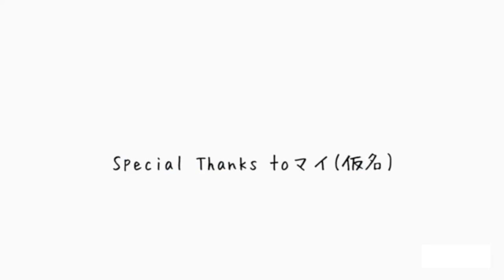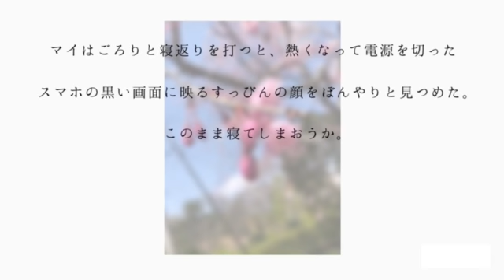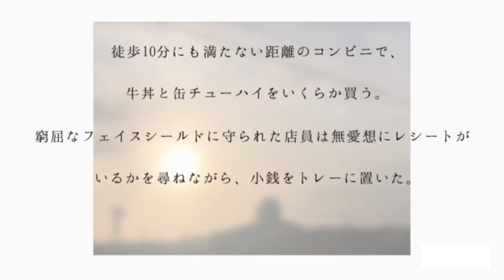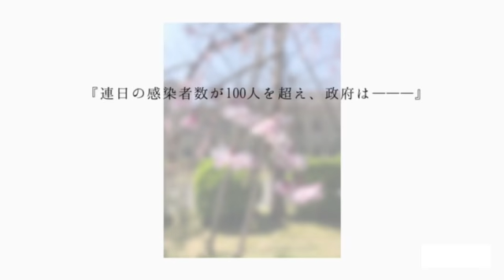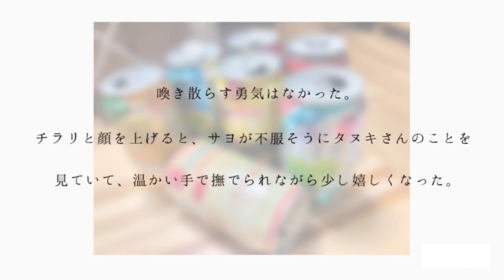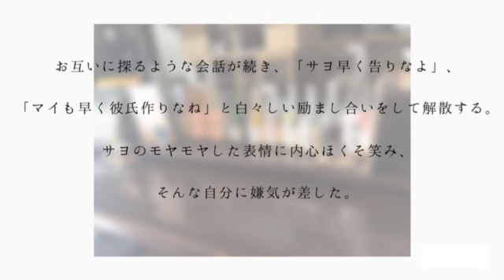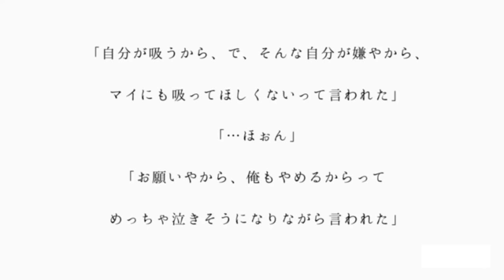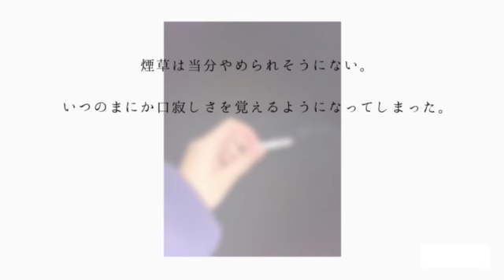2020年12月12日「コロナ禍の生活を記録する。学生たちのフィールドノート」山中ゼミ3回生メディア工房１ その7 後半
制作者：関西学院大学総合政策学部メディア情報学科　中越陽香
タイトル：ダスティブルー

大学はコロナ禍でオンライン授業となり、飲食店や小売りのアルバイト先は約１か月の営業自粛となった。
また新しい生活様式と称されるマスクの着用必須などで誰かと接する時の距離感や表情を見極めることが難しい、気軽に会えないなどコロナ禍では恋愛に対しても変化が起きている。
 コロナ禍で時間を持て余し変化のない日々を送る女子大生が、大学の先輩と曖昧でもどかしい関係性になり、こんなことを続けていても幸せになれないと思いつつ自堕落で生産性のない恋愛未満の付き合いをする様子を、コロナ禍ならではの時間経過とともに描いていく。

 自分の体験談ではなく、また映画のように役者に演技をつけることができなかったため、小説を読むような構成にした。
背景をシーンごとに変えながら、文字を１文ずつアニメーションのように増やしていく技法を取った。
芝居のようにセリフとセリフの間を作ることは難しいため、1カットの表示する秒数をわずかに変えることでリズムを生んだ。
一人で制作することはやはり様々な面で簡単ではないということを改めて感じた。
これまでチームで映像制作をしていた頃は、構成を練る段階でもチームでミーティングを重ねることで新たな切り口やアイデアが生まれることが多く、またそれぞれの担当による編集技術や整音、CG技術などで作品の演出を叶えていたが、自分一人で行うとなると何もかもが難しく、チームのメンバーの存在のありがたさを改めて感じた。